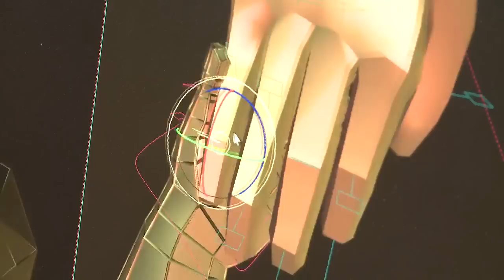Thank You For Playing - Official Teaser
Documentary by David Osit & Malika Zouhali-Worrall, 2015, US, 81'
When one-year-old Joel is diagnosed with terminal cancer, his father Ryan begins working on an unusual and poetic video game to honor Joel's life. Following Ryan's family through the creation of the game and the day-to-day realities of Joel’s treatment, Thank You For Playing is a thought-provoking testimony to the empathetic power of art, examining how we process grief through technology in the twenty-first century, and the implications of documenting profound human experiences in a new artistic medium: the video game.